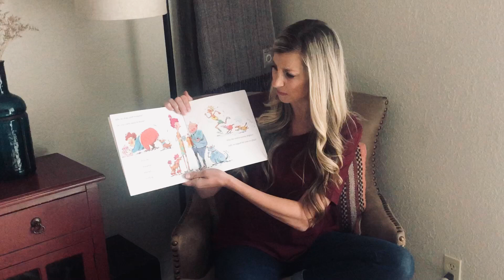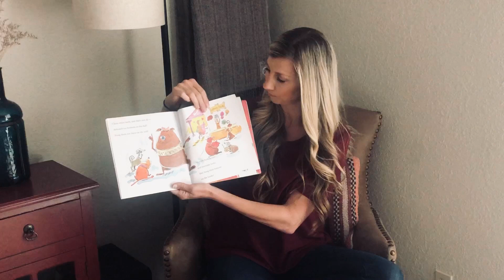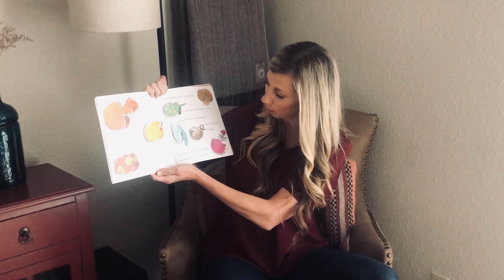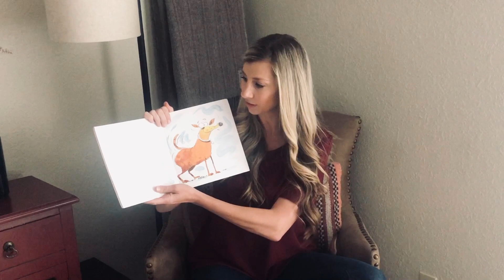Community Storytime Episode 2